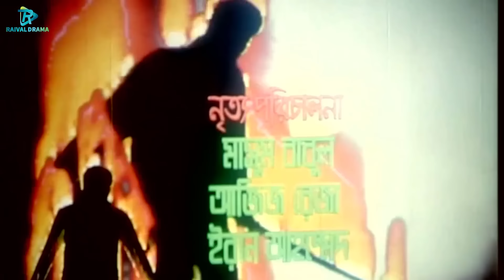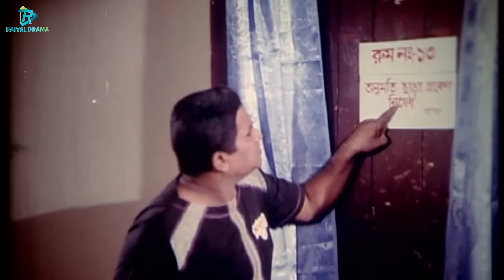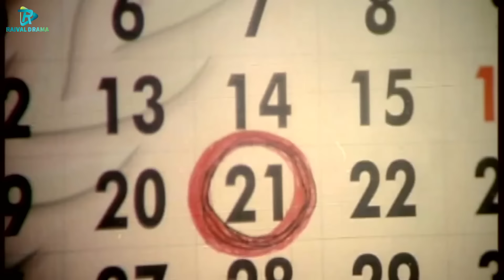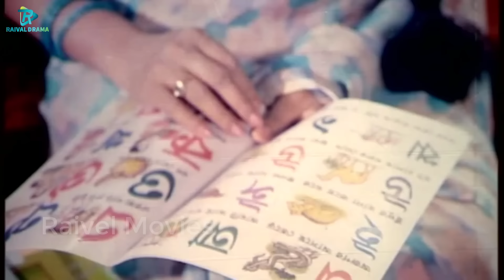Ek Rukha ( এক রোখা ) Full Movie || Manna | Nodi | Shahin Alam | Doly | Arman Khan | Omar Sani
Movie Title :Ek Rukha ( এক রোখা ) Full Movie || Manna | Nodi | Shahin Alam | Doly | Arman Khan | Omar Sani

Movie: Ek Rokha
Story, Screenplay & Direction: P A Kajol
Starring: Manna, Nodi, Shahin Alam, Doly, Arman Khan, Shopna, Kazi Hayat, Rehena Joly, Prabir Mitra, Nasima Khan, Shahnaj, Nasrin, Dularee, Kabila, Don, Shiba Shanu, Omar Sani, and many more
Dialogue: Gazi Jahangir
Distribution & Producer: Sobuj Kotha Chitro
Lyric: Kabir Bakul
D.O.P: Alamgir Khosru
Edit: Chishti Jaman
Dedicated by Raj, Joy, Puja & Akash
Language: Bangla
Label:  @Raival Drama

Please avoid other methods of copying or duplicating the video, and help us support anti-piracy measures in any way you can. Thank you - Raival Drama Team